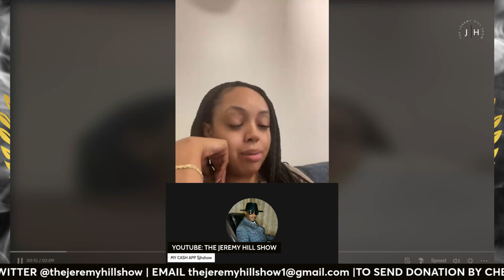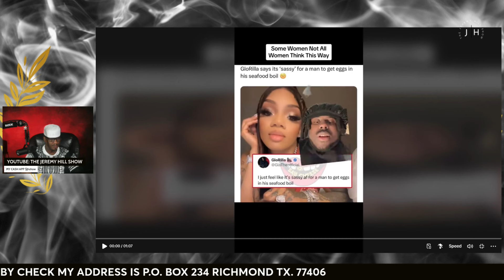SASSY FOR EDUCATIONAL PURPOSES ONLY lifecoach THE JEREMY HILL SHOW